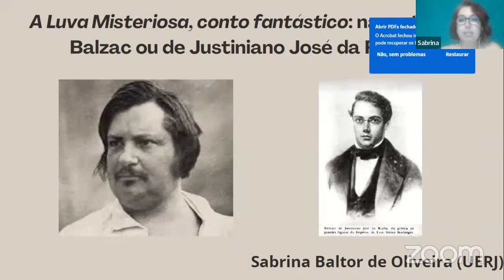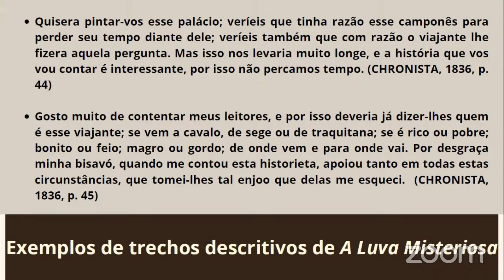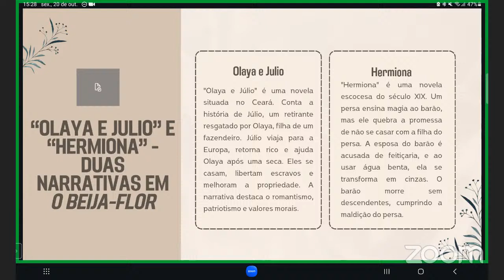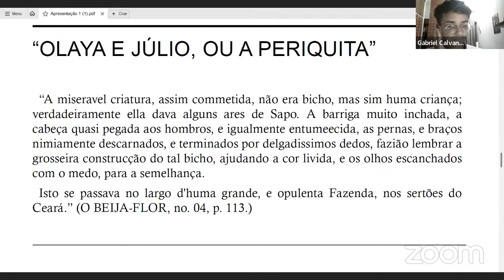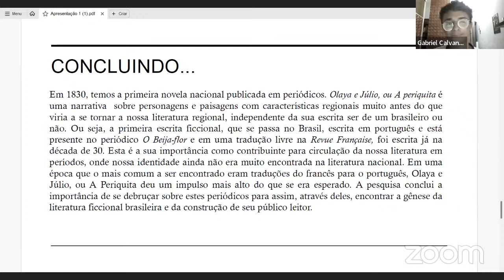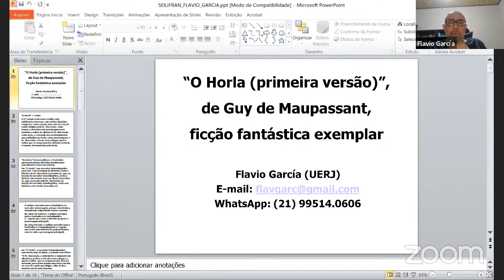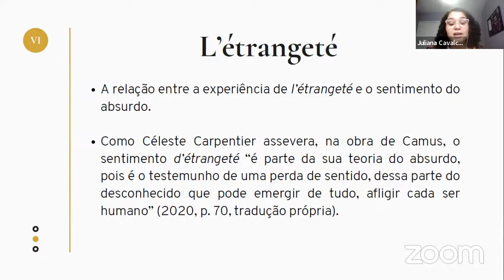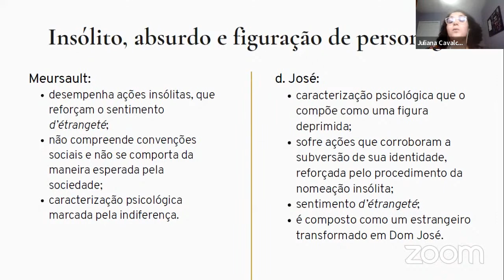SEILIFRAN 2023 - Sessão de Pesquisa 1 - Projeto: Panorama do gênero fantástico nos periódicos brasil